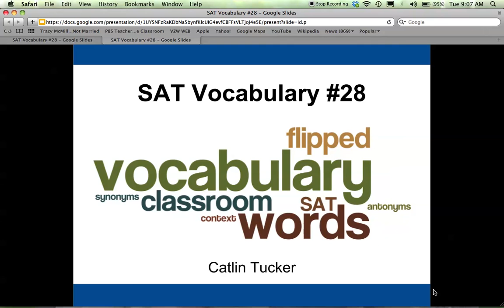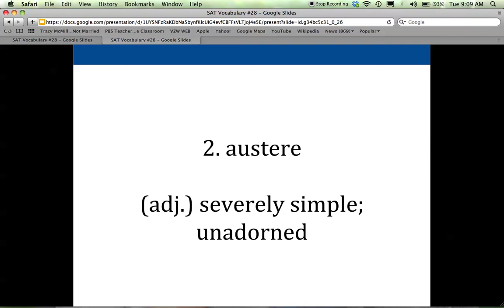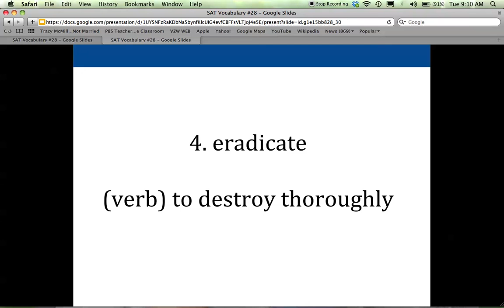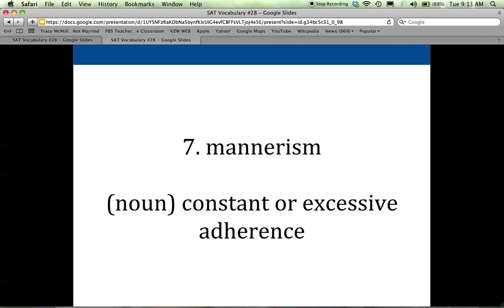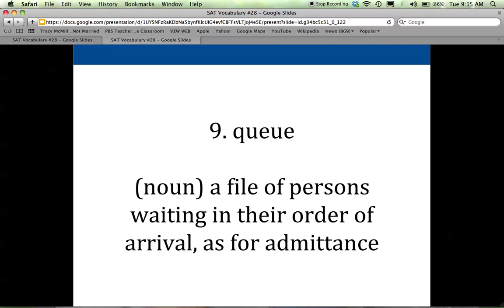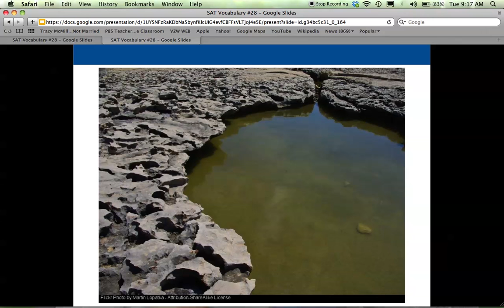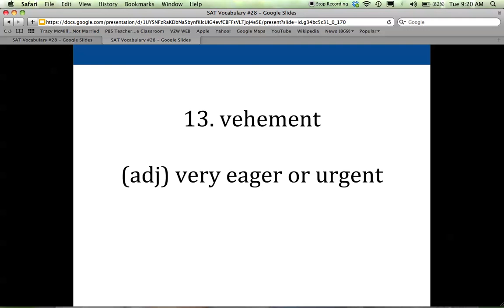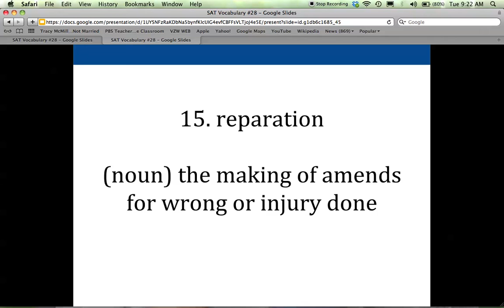SAT Vocabulary List #28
Please take Cornell notes on these words and write down any examples that will help you to remember their meaning. Remember, your can pause this recording at any time if it is going too fast.